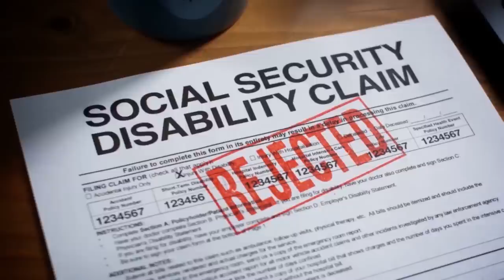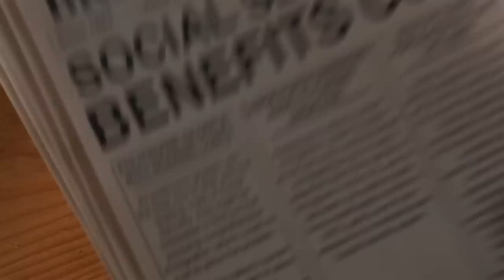Allison Gill, Stephanie Miller: WOW! So, What Was the Last Straw for Fox News to Fire Tucker Carlson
Stephanie Miller: No One Likes Marjorie Taylor Greene, Even Republicans...